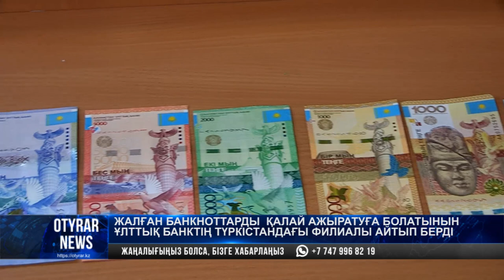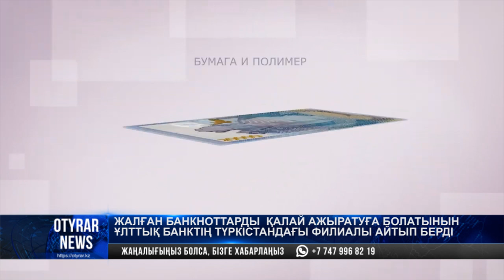Жалған банкноттарды қалай ажыратуға болатынын Ұлттық банктің Түркістандағы филиалы айтып берді